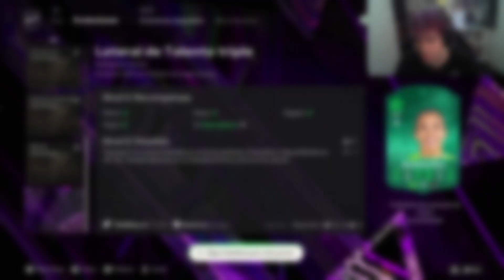EL MEJOR LD EVOLUTIONS DE EA SPORTS FC 24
TOP DONADORES:
XX RENE XX
CRAZYYMATY
NIUMAR IRRIBAREN
TOP MANAGER:
LUCAS ARENAS